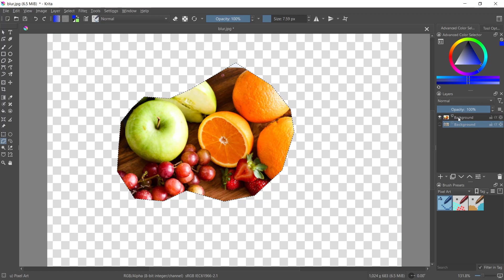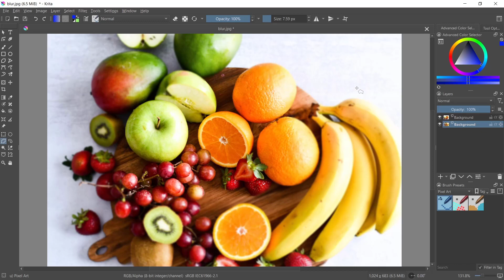Krita How To Blur Tutorial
Blur can be tricky, especially when you don't know how to use it. Here's a simple follow-along tutorial on blurring in Krita.